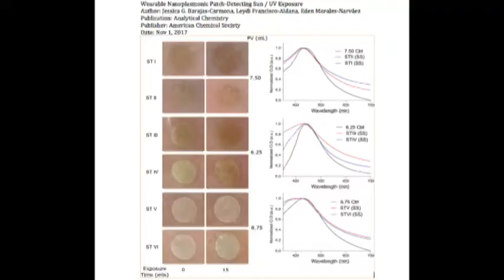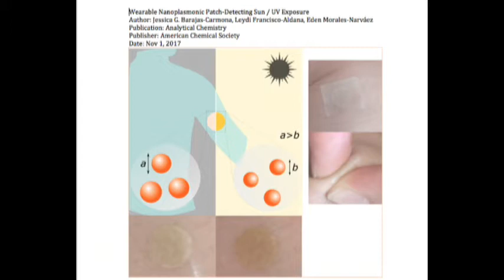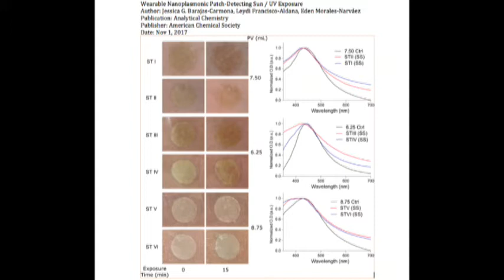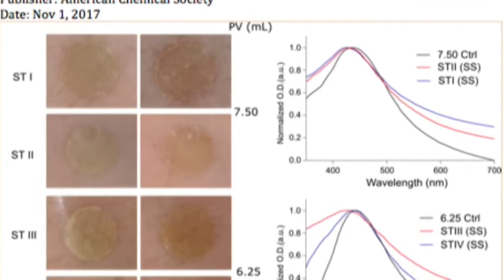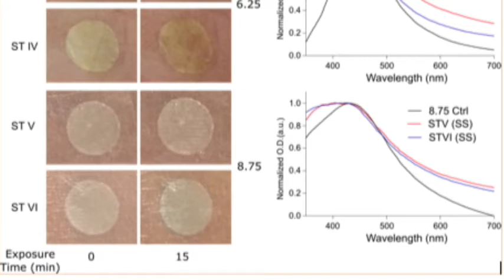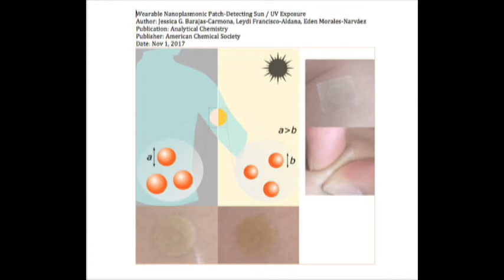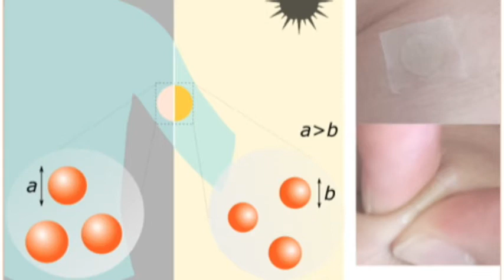Investigador del CIO desarrolla parche que detecta la exposición solar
El Dr. Eden Morales desarrolló un parche para detectar la exposición sola